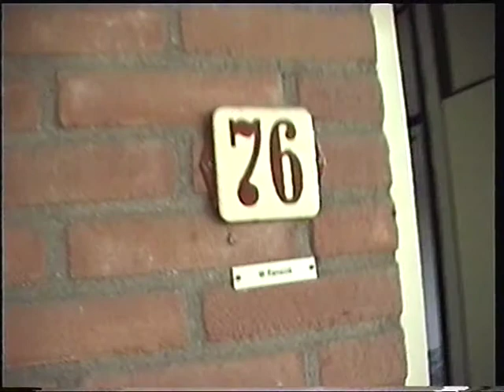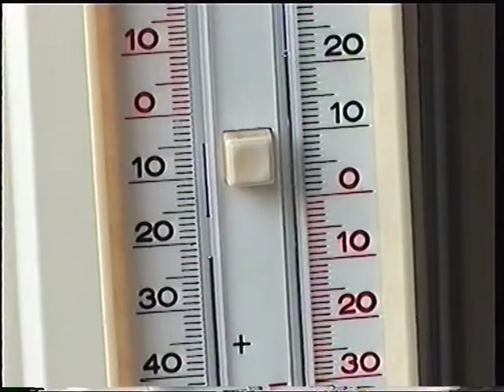2000 07 21 Weer bij Wim mijn broertje